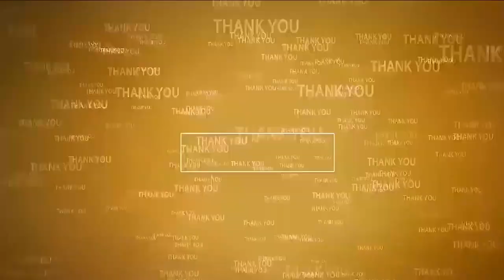జగనాసుర దహనం | TDP burns CM Jagan's Poster | Nellore Rural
- నెల్లూరురూర‌ల్ ఎమ్మెల్యే కార్యాల‌యంలో సీఎం దిష్టిబొమ్మ ద‌గ్ధం